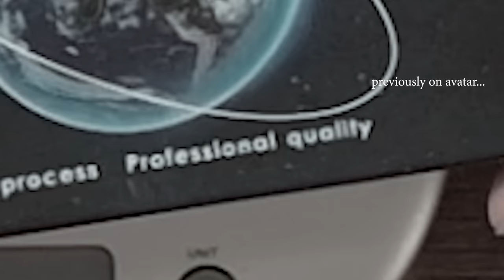The BEST Balisongs on Amazon?? (Unboxing)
Two Boys go on a journey together to find if there is true love in the Amazon. Also, if there are any good butterfly knives on Amazon. Same thing, really.

🦸‍♂️SUPER LUBE
🍼Super Lube BOTTLES
🔵Blue One
💪Musgumiho Black Red
💮Mus White Blue
🍊Mus Orange
🦋51 Clone Thing
🦑Nautilus Clone Thing
🎭Kershaw Lucha

                              ⭐Recommended Products⭐
                                               Balisongs:
Best Cheap Bali
NaBalis Trainer
                                       Tools and Modding:
My Knife Case
Super Lube
Needle Bottles for Oil
Wiha Torx Set
Stubby Screwdriver

Director of Photography:  Brandon Baker
Camera Operator: Carter West

Chapters:
00:00 Intro
02:20 Can we open a box??
03:54 51 Clone-ish
08:27 BLUE ONE
11:35 MSgumiho
15:57 The Rankening
18:44 Aliexpress balisongs??
19:38 Thanks Patrons!!